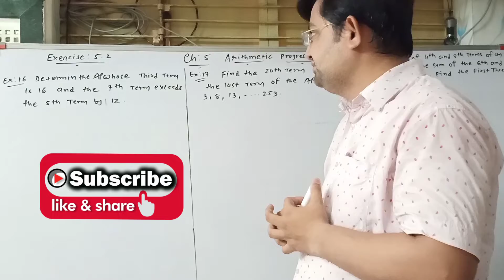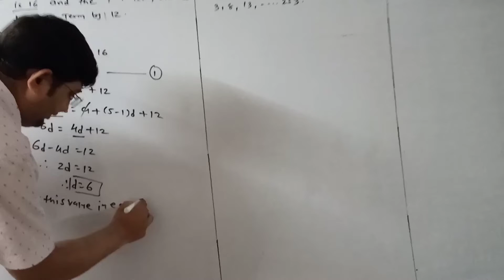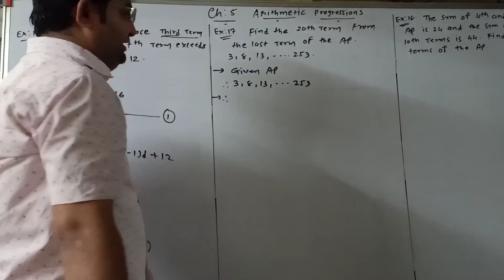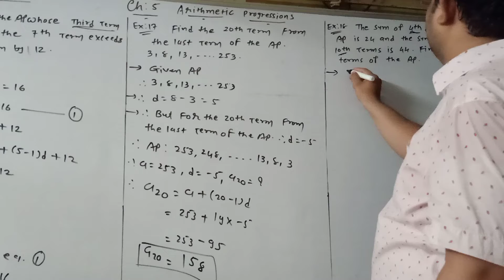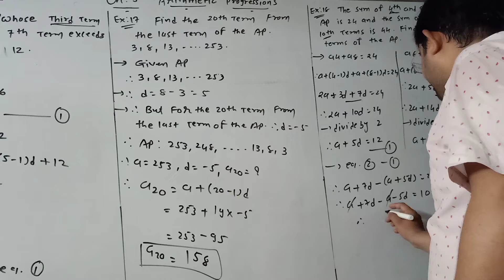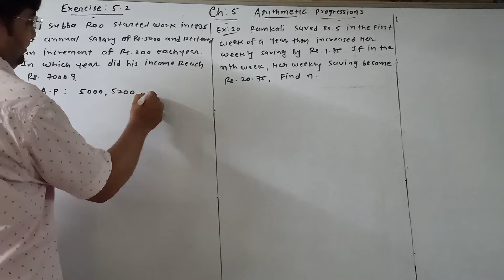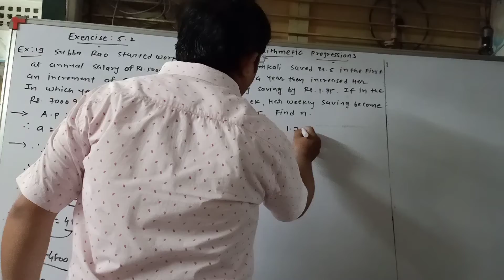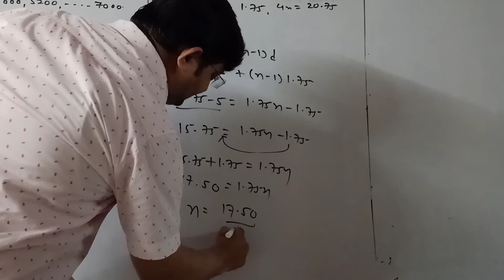STD.10 ENG MED | MATHS | NCERT | CHP.5 Arithmetic Progressions